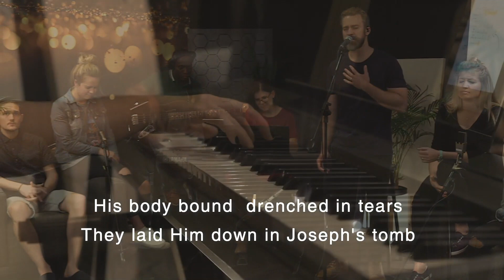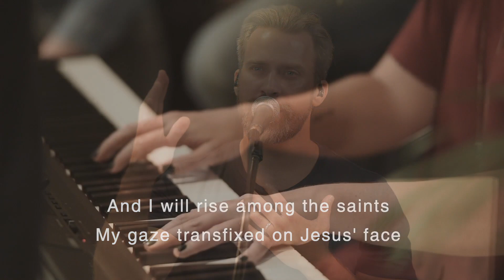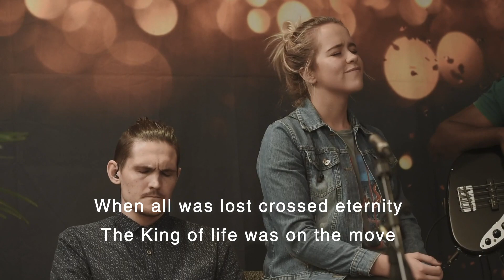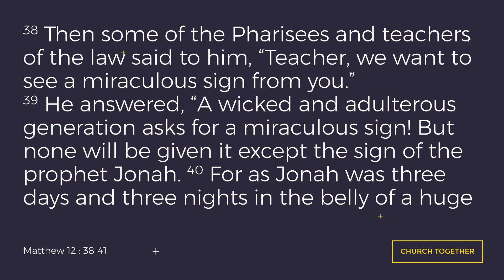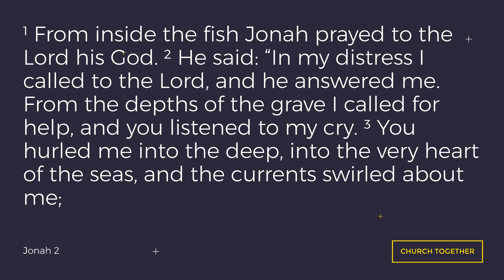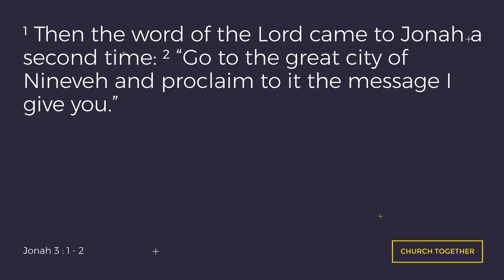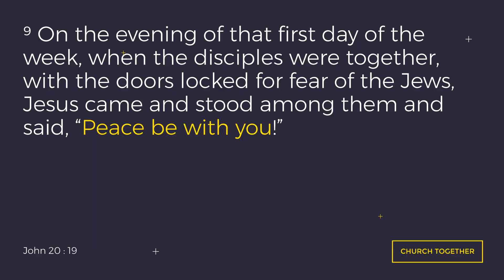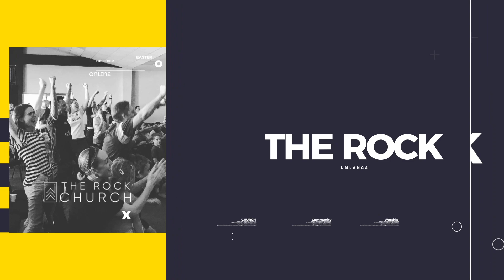8 word sermon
This Easter Sunday as we celebrate the breaking of the ultimate lockdown of death, we ask for courage to come into your hearts and homes at this time. And as Jonah emerged from his lockdown with an 8 word sermon that changed Nineveh we are trusting for our own 8 word sermons to change our lives, our loves, our cities and societies.